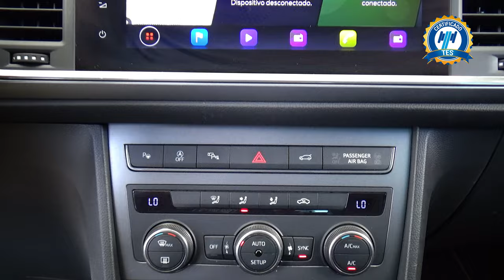Cupra / Ateca / 2023 - 29585